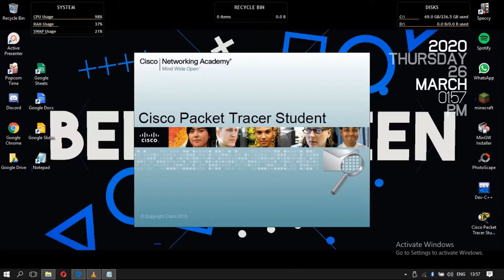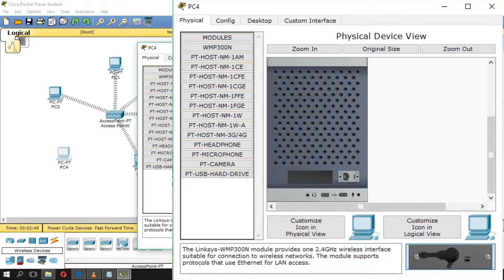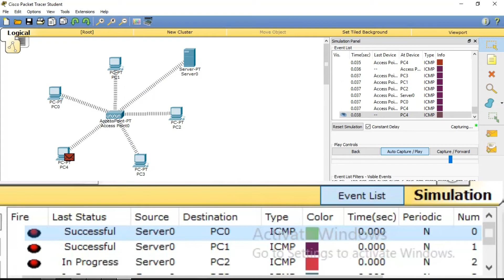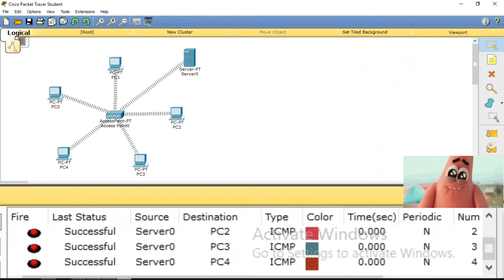configuration DHCP wireless